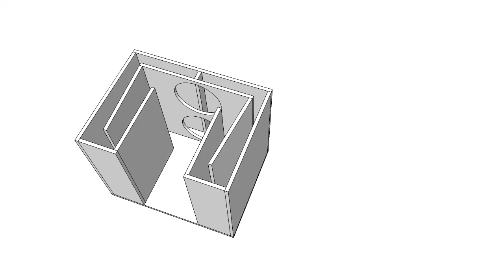THA Double Lorra 12